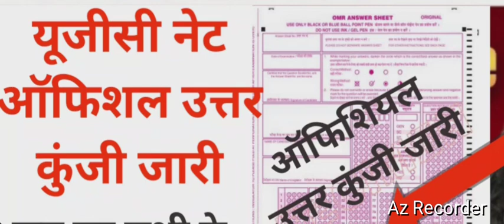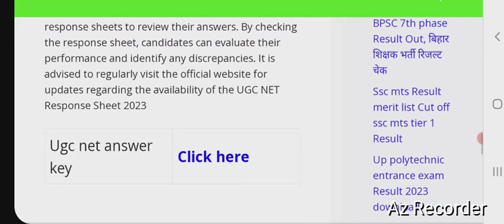UGC NET Answer Key 2023 Kaise Dekhe ? How to Check UGC NET Answer Key 2023 December ? Download Link